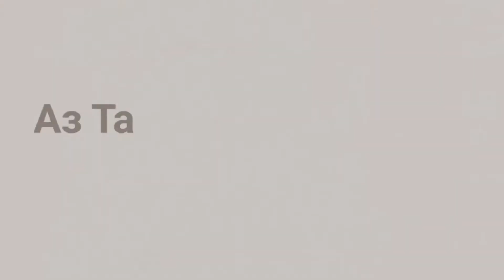ST (AbduL) - Ма -минуси- Ту 2018 [ST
Ссылки от ST Production